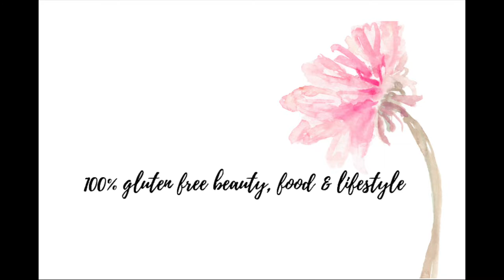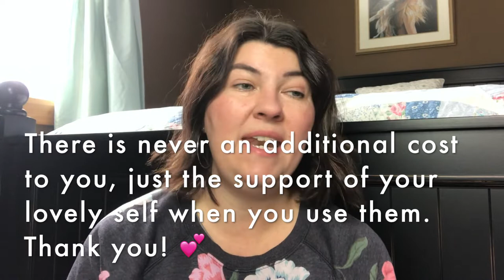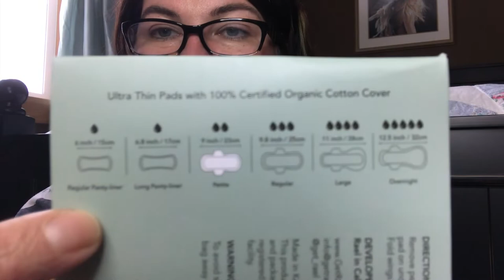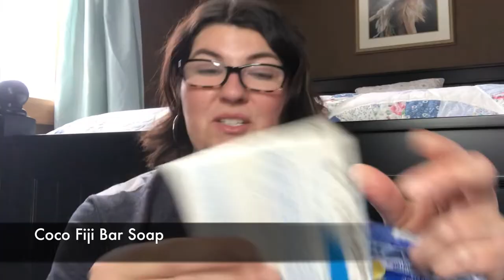Empties #29 pt1 // Body & Skincare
HELLO, my amazing friends! 💕

LET'S DISCUSS PRODUCTS, SHALL WE? ⤵

❧ All Products Mentioned in THIS video are listed here⤵

❧ New to gluten-free?  Don't know where to begin? What brands are safe?
Most products discussed in my videos can be found here.
These are MY tried, true, and tested products- the ones I love.

INSTAGRAM ➙ MelissainMN
FACEBOOK  ➙ MelissainMN

Hi! I'm Melissa.  I am so happy you dropped by.
I hope you'll introduce yourself in the comments.

I'm a mom of 2 teen boys and wife of 21 years, who loves DIY projects, gardening and homestead living.
Our family is living a gluten-free lifestyle after I was diagnosed with a severe gluten intolerance in 2013.
I started this channel to help others know they aren't alone and to share brands and items I find useful in day to day living.
Every video,  you'll get a true opinion of MY personal experience including-  the good, the bad, and the worst-case scenario~ I got "glutened".
Wishing you all have a happy, healthy & gluten-free day.
♥ from MN
 ~ Melissa